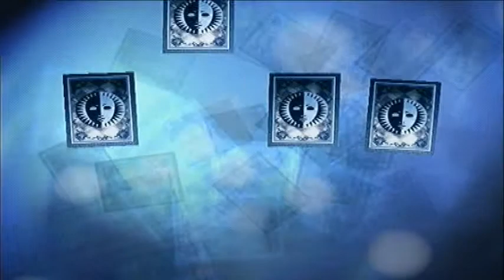Let's Play Persona 3 FES! #44 - Intimidating, No Hit Titans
Descprtions would be nice...
Floor 72 Mini Boss
Got to Floor 85